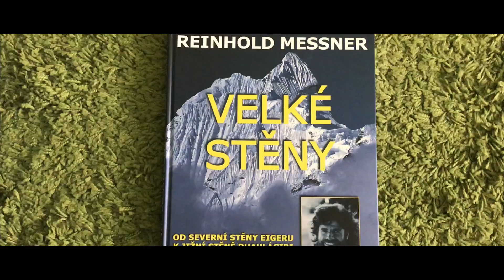Jižní Amerika - Splněný dětský sen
Za svůj krátký život jsem procestoval přes 50 států a kdybych měl vypíchnout jednu nejzajímavější oblast, byla by to jednoznačně Patagonie. Panensky čistá jezera v kombinaci s blankytnými ledovci a fotogenickými horskými štíty učarují srdce snad každého dobrodruha. V rámci této výpravy absolvovali v Ohňové zemi jeden z nejjižnějších světových treků, z něhož to je jen co bys tučňákem dohodil do Antarktidy a k Jižnímu pólu. Spatřili jsme lamy pod legendárními vrcholy Fitz Roy a Cerro Torre, kde stateční horolezci odjakživa posouvali hranice lidských možností. Také jsme navštívili jedny z největších jihoamerických ledovců, které jako jedny z mála nezmenšují svou velikost. Patagonie je jedním z mála míst na světě, kde matka příroda statečně vzdoruje následkům globálního oteplování a rozhodně se jedná o destinaci, kterou bys měl navštívit! :-)